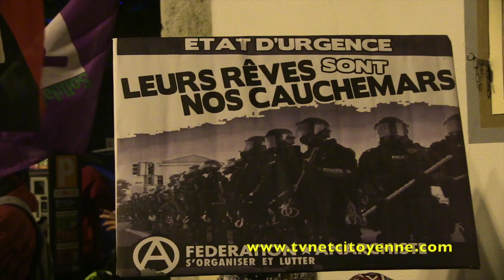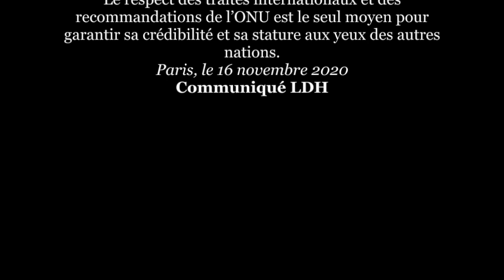Chambéry : Manifestation contre le projet de loi “ Sécurité globale“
A l'appel du collectif Savoyard contre la répression, près de 200 personnes se sont réunis devant les grilles de la Préfecture.
Ce texte s’inscrit dans la foulée du Schéma national du maintien de l’ordre promulgué le 16 septembre dernier par le ministre de l’Intérieur.L’article 24 de cette proposition de loi interdit à toute personne de diffuser « l’image du visage ou tout autre élément d’identification d’un fonctionnaire de la police nationale ou d’un militaire de la gendarmerie nationale, autre que son numéro d’identification individuel, lorsqu’il agit dans le cadre d’une opération de police » et que cette diffusion a pour « but qu’il soit porté atteinte à son intégrité physique ou psychique ».En réalité le fait de diffuser l’image notamment en direct serait donc, de fait, quasiment impossible.
Le Syndicat national des journalistes appelle à des rassemblements dans toute la France les 17 et 21 novembre 2020